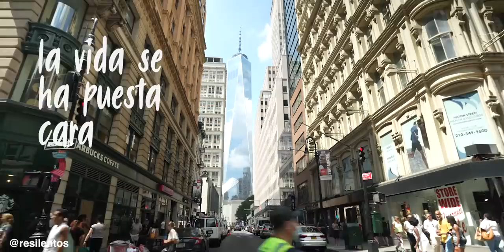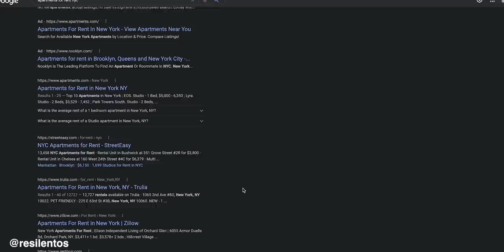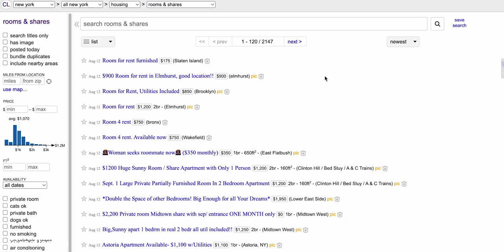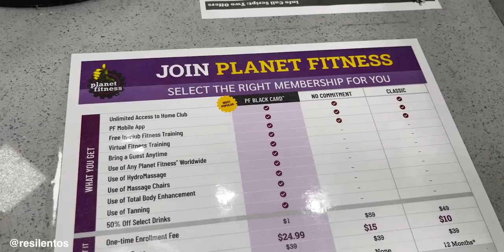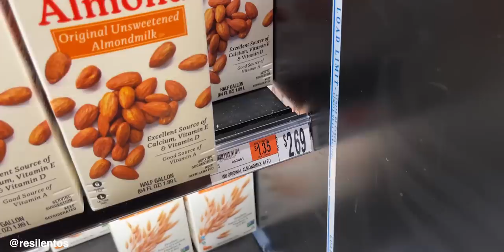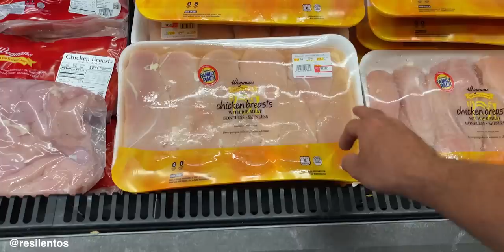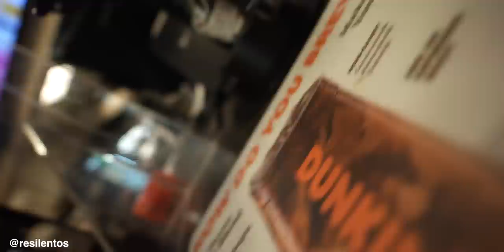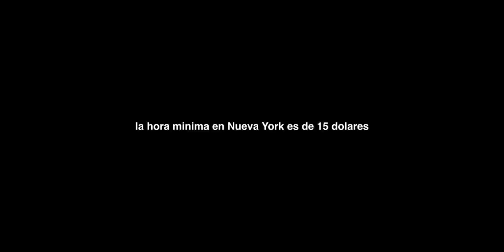¿CUÁNTO cuesta vivir en NUEVA YORK en el 2022? - Resilentos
El promedio de alquiler mensual en Manhattan se ha disparado a 5000 dólares, record histórico, en general, la renta en la ciudad de Nueva York ha aumentado significativamente a diferencia de otras grandes ciudades del país. El costo de vivir en Nueva York cada vez es más alto, pero, ¿qué tan cara se ha vuelto la ciudad de Nueva York en el último año?